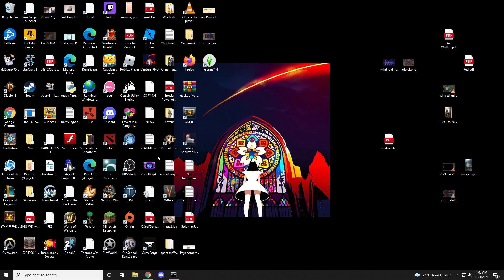im fine maybe Jarvan IV Jungle vs Diana KR 11.16 Challenger Replay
18/6/22
19.4k gold
Conqueror, Triumph, Legend: Alacrity, Coup de Grace, Magical Footwear, Cosmic Insight, +10% Attack Speed, +9 Adaptive Force, +8 Magic Resist